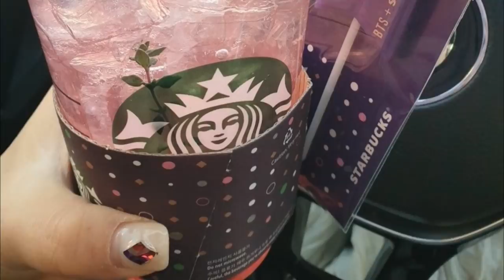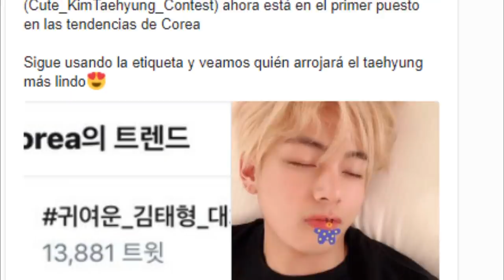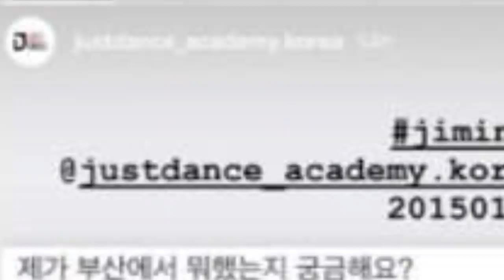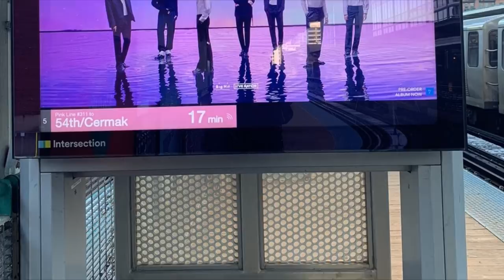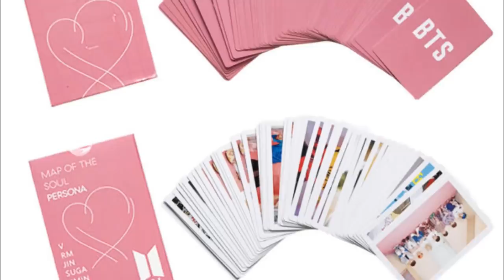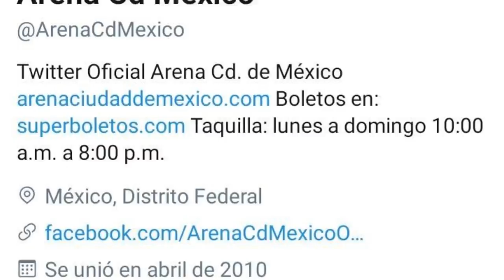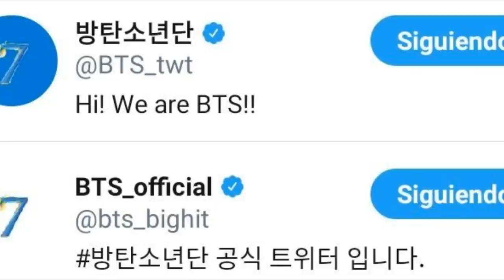DE ÚLTIMO MINUTO! BTS REVELA CIUDADES QUE VISITARÁ EN SU GIRA MUNDIAL | ¿BTS PODRÍA VISITAR MÉXICO?